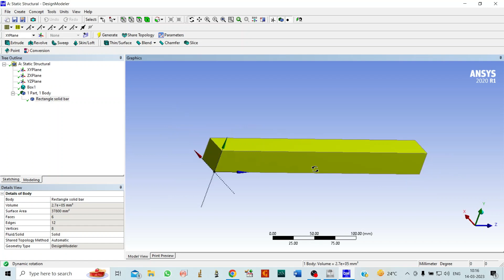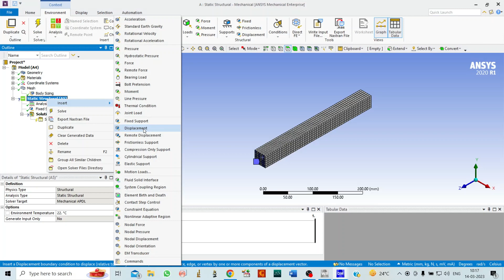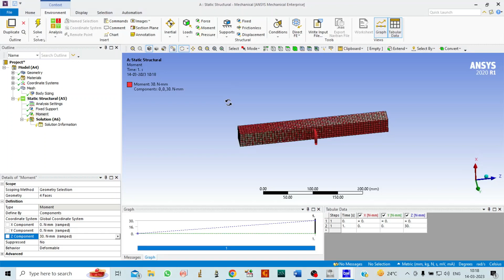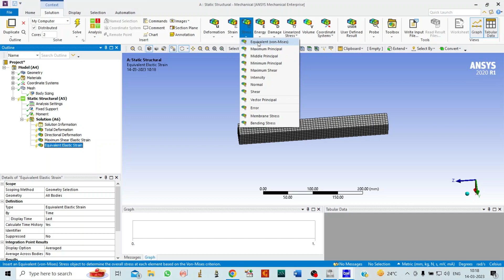Torsion test analysis of solid Rectangle bar in Ansys Workbench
How do you perform a torsion test?
What is torsion test used for?
What are the difference between torsion test and tension test?
What are types of torsion tests?
What machine is used for torsion testing?
What is the standard for torsion test?